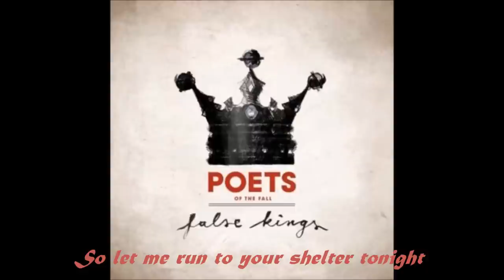Poets of the Fall - False Kings [LYRICS]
A lyrics video of False Kings, the newly released single by Poets of the Fall.
(The day right before my birthday, so I consider this my first birthday present this year!)
Already looking forward to the new album

This is a great track! Loved it from the first listen (unlike Drama for Life, which took some time to grow on me).
I noticed Marko’s voice sounds different, deeper, like he’s exploring different ranges of his voice. I can already tell this album is going to be different (even though I got some Twilight Theater vibes on the first listen).

And can we just talk about the references to Signs of Life, Carnival of Rust, Temple of Thought, and Clearview in the music video? 🧐 that’s almost all their albums! (Daze too? I’m not very sure)

Also, I was listening to Shadow Play a few hours ago, not really remembering that at the end Marko says “hello, happy birthday”. When I heard that part, I smiled and said thanks xD

Anyway, I hope you guys enjoy!